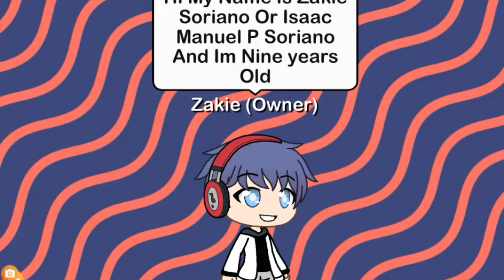My Fake Story Not Real | Gacha life | Enjoy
My Fake Story

Add Me In
Face Book IsaacManuelSoriano
Instagram ZakieSoriano
Snap Chat Coming Soon

LEAVE A LIKE SUCRIBE COMMENT I WILL SHOUT OUT U ENJOY N WAIT FOR PART 2!!!